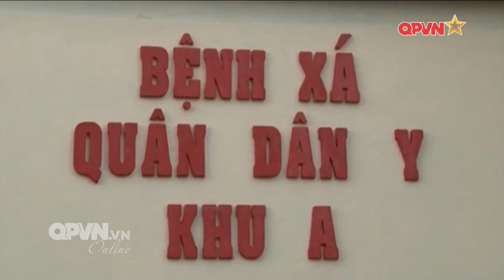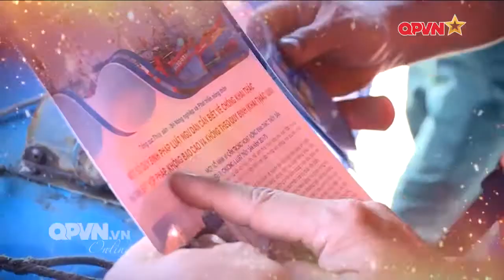Xây dựng nền quốc phòng toàn dân vững mạnh